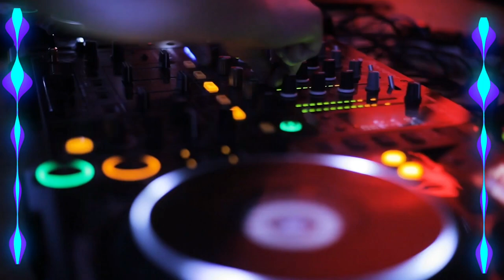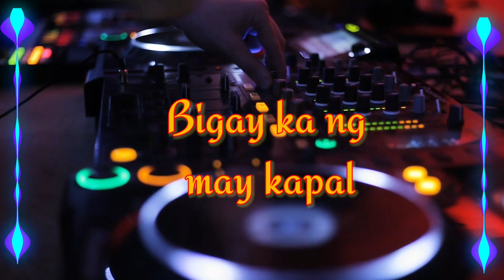BIGAY KA NG MAYKAPAL REMIX 2022 NO COPYRIGHT MUSIC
IKAW AT AKO LOVE SONG REMIX 2022 NON COPYRIGHTED MUSIC